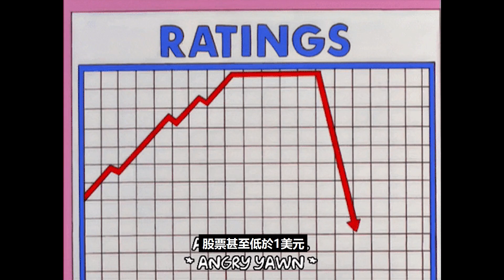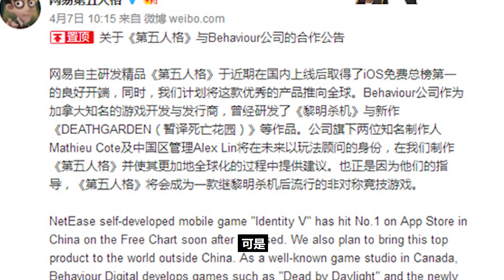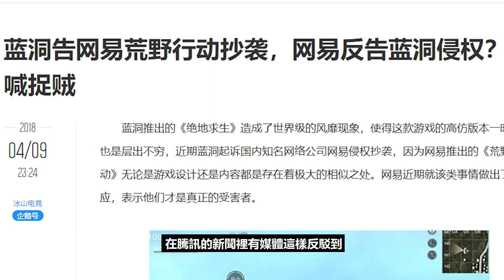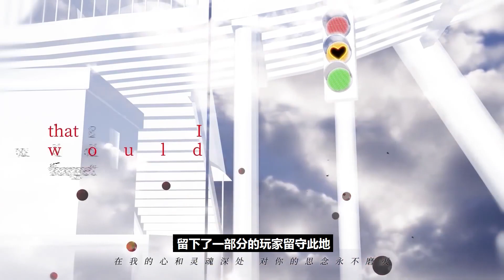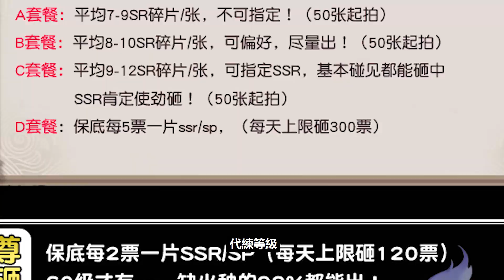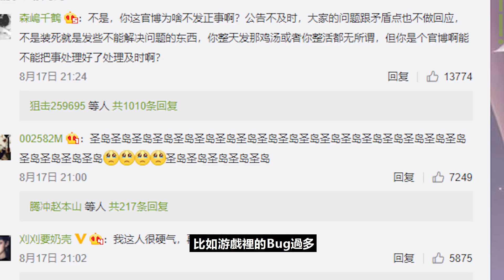網易為玩家帶來了什麼？中國第二大遊戲公司！